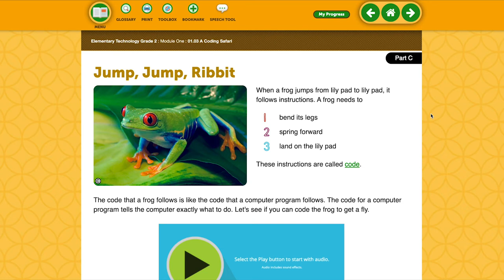FLVS Elementary Computer Science Activity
Students taking Elementary Computer Science courses learn basic computer science skills, keyboarding, programming, and coding. Each of these skills is taught alongside technology topics such as tech safety, digital citizenship, bullying/cyberbullying, adaptive technology, social media, and robotics. View a sample lesson from 2nd grade Computer Science.